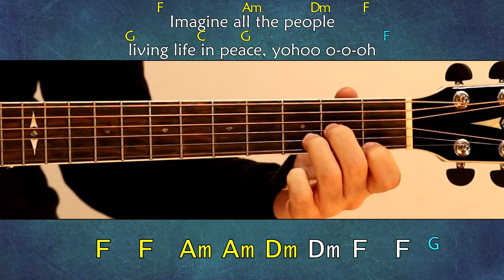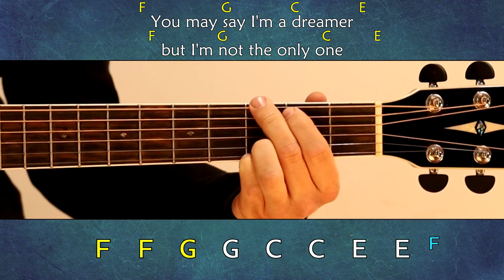John Lennon - Imagine [C F Am Dm G E]